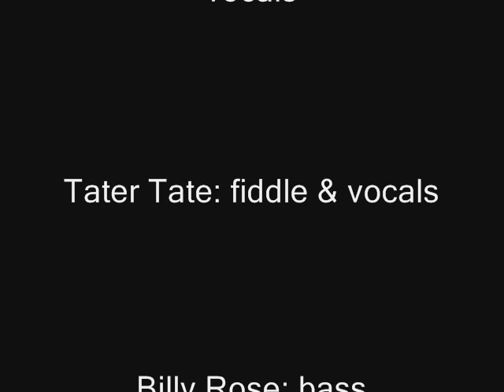Roll In My Sweet Baby's Arms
Bill Monroe, 11/4/88